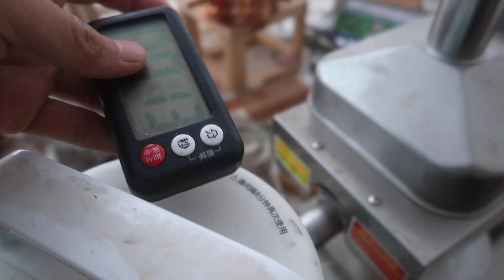日更DAY7：小哥独居生存挑战游戏｜多肉植物换土换盆｜储备一些生存干粮